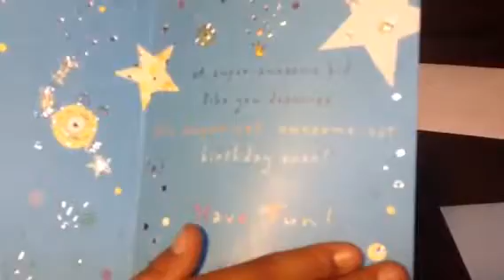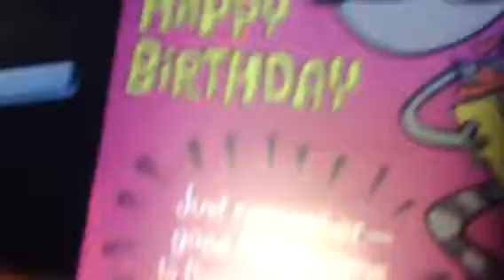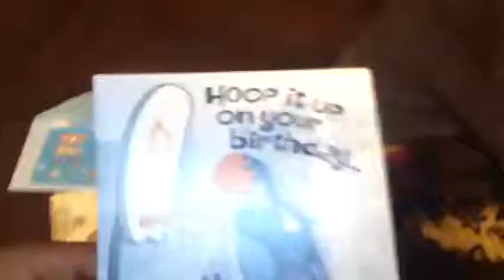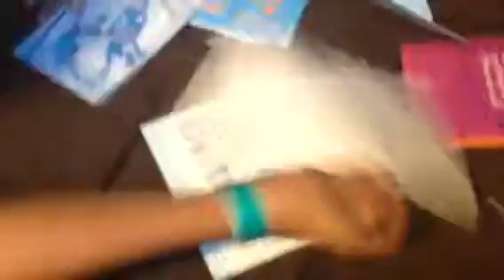Opening Paco's Presents!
We open Paco's presents, one from each of us and his aunt!